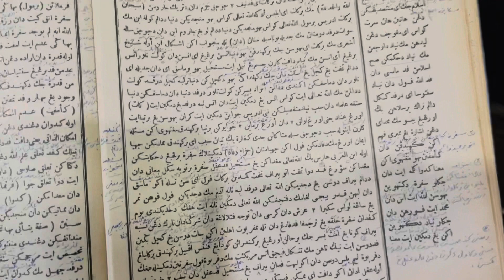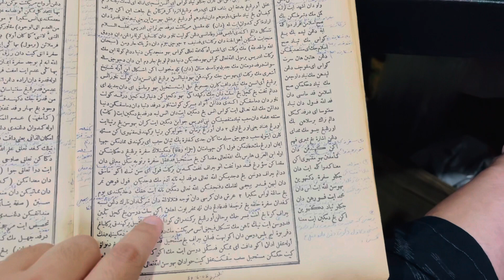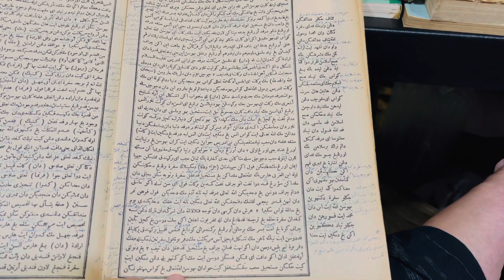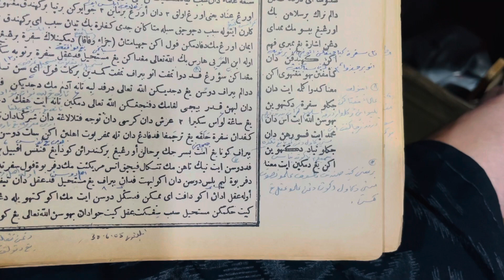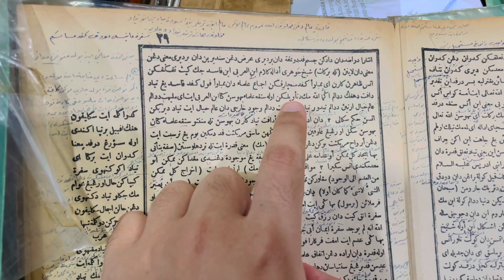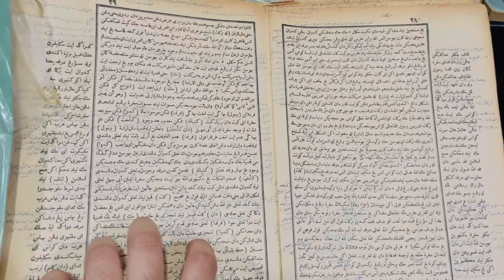Ustaz Syed Faiz Al Idrus @ PU Faiz - Shaykh Wan Daud Bin Abdullah Al-Fathoni & Shaykh Ibnu Arabi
-Tanggapan Al-Allamah Shaykh Wan Daud Bin Abdullah Al-Fathoni Al-Makki terhadap zahir Kalam Shaykh Ibnu Arabi yang bercanggah dengan Qaedah Agama-

Didalam Kitab Durru Tsamin الدر الثمين sebuah Kitab ilmu Usuluddin yang dikarang oleh Al-Allamah Shaykh Wan Daud Bin Abdullah Al-Fathoni Al-Makki , pada mukasurat ٢٨ Al-Allamah Shaykh Wan Daud Bin Abdullah Al-Fathoni Al-Makki ada menyentuh tentang kalam Shaykh Ibnu Arabi yang memang zahirnya bercanggah dengan Qaedah Agama bahkan mencarikkan ijmak Ulama seumpama Shaykh Ibnu Arabi mengatakan Allah berkuasa mengadakan dan menciptakan keatas perkara yang Mustahil pada Aqal , sedangkan kita sedia maklum bahawa Sifat Qudrat/Pekuasa Allah Ta’ala berta’luq kepada perkara yang ممكن sahaja tidak kepada perkara yang Wajib pada Aqal & Mustahil pada Aqal .

Al-Allamah Shaykh Wan Daud Bin Abdullah Al-Fathoni Al-Makki menulis pada mukasurat ٢٩ :

“Telah berkata Shaykh Jauhari adalah Kalam Ibnu Arabi ini fasad (rosak) jika kita tanggungkan atas zahirnya kerana ia membawa kepada mencarikkan ijmak Ulama dan membawa pula kepada fasad yang tiada dapat dihingga didalam Agama Allah , Maka ditakwilkan oleh setengah Ulama bahawasanya Kata Ibnu Arabi itu ia melihat didalam Alam Khayal ertinya didalam tidur , tiada ia melihat didalam wujud khariji dan Alam Khayal itu tiada diberikan atasnya hukum sekali-kali  dan adalah takwil itu tak dapat tiada kerana bahawasanya telah menentu setengah Ulama katanya bahawasanya segala orang yang Arifin itu hanya sungguhnya masuk mereka itu pada demikian bumi yang tersebut itu dengan arwah mereka itu bukan dengan tubuh mereka itu” اهـ Mukasurat ٢٩ Kitab Durru Tsamin الدر الثمين karangan Al-Allamah Shaykh Wan Daud Bin Abdullah Al-Fathoni Al-Makki

Untuk berwakaf pembinaan Masjid dan Asrama Pondok Rumi Sufi Jawi boleh disalurkan melalui

Bank : Maybank
Nama : Rumi Sufi Jawi
No Akaun : 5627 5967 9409